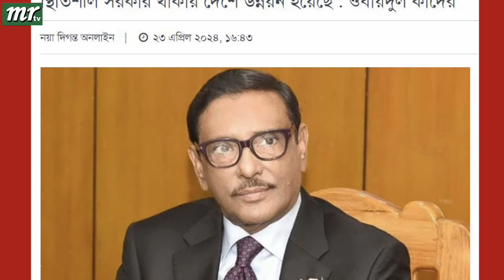Ajker Bangla Khobor 24 April 2024 | Bangladesh Letest News | Somoy Sangbad News | Bangla News Today